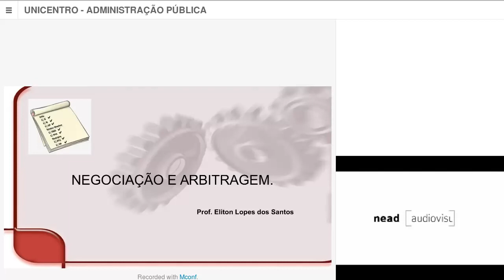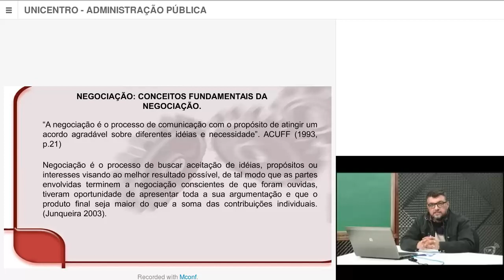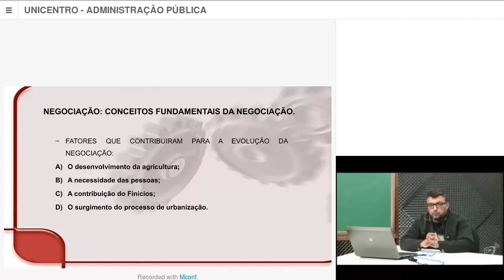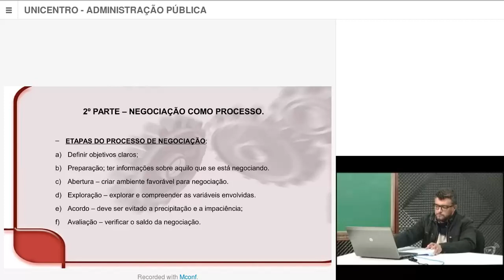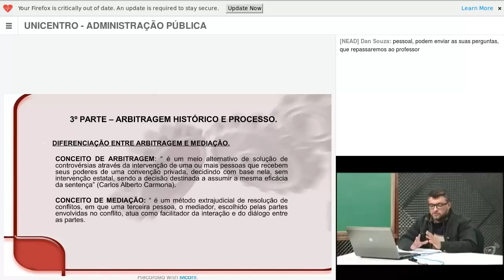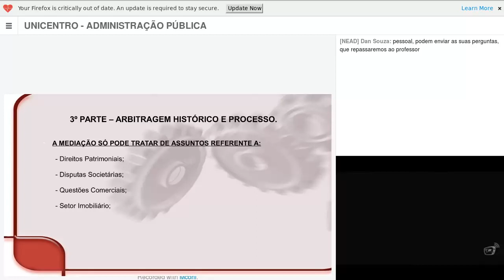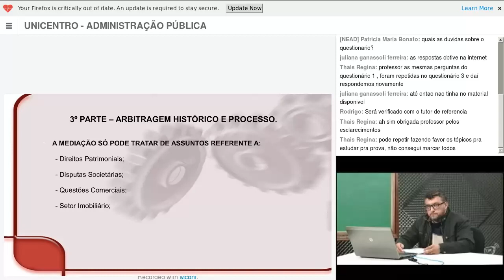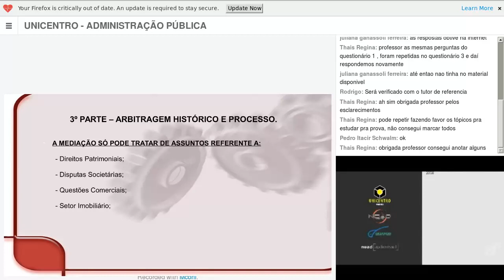[WEB] Negociação e Arbitragem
Webconferência Negociação e Arbitragem, com professor Eliton Lopes dos Santos.